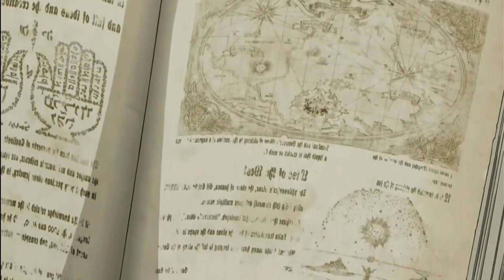LAS 10 CANCIONES MAS TRISTES DEL ANIME / COPYRIGHTCALIPSIS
Top 10 Bandas sonoras mas Tristes del Anime

Gracias!